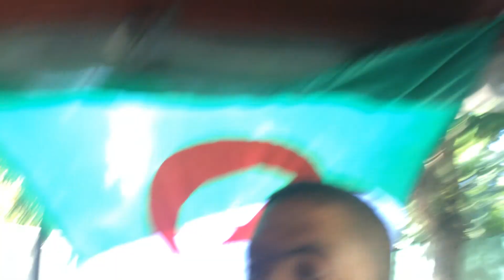جولة في جزر الاميرات الجزيرة الكبرى Büyükada